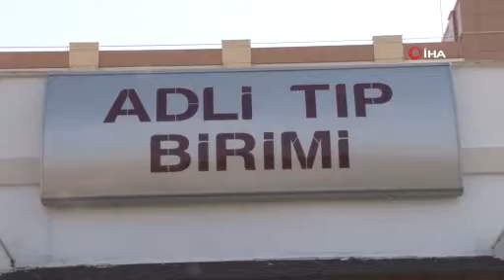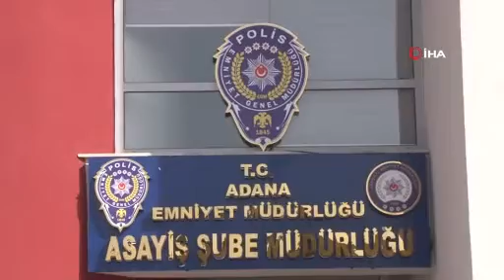Kayseri Olay Haber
Kayseri ve dünyadan haberler, ios ve android uygulamasını indir anında cebinize gelsin.